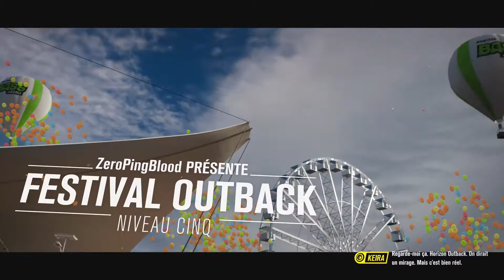Forza Horizon 3 - Vamos a la Playa | LET'S PLAY #14 [FR]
Dans cet épisode, nous irons à la plage nous rouler dans un sable doux et somptueux !